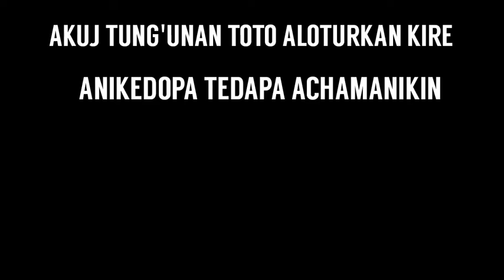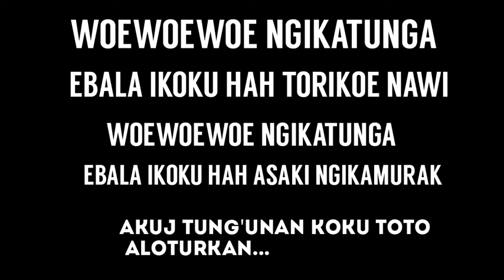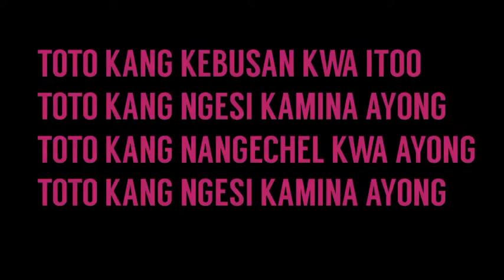Oddy kingz ft jay wiper - toto kang video lyrics